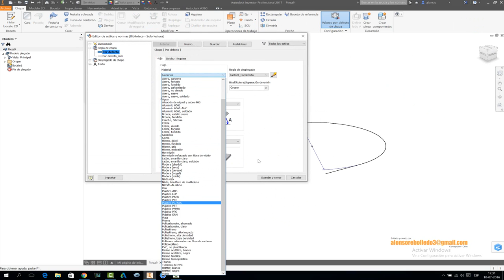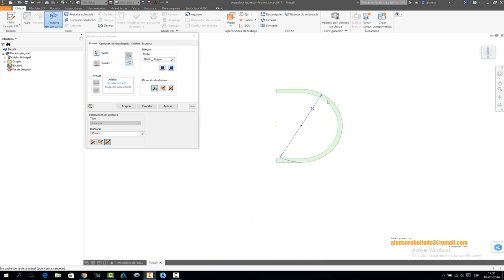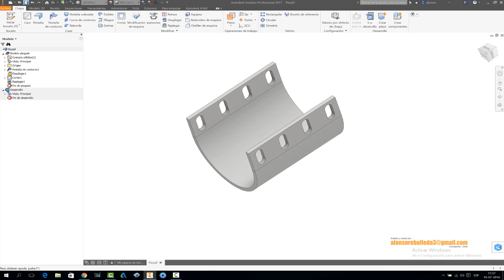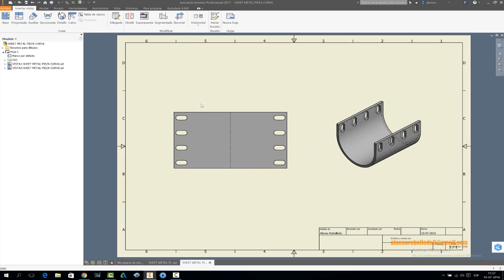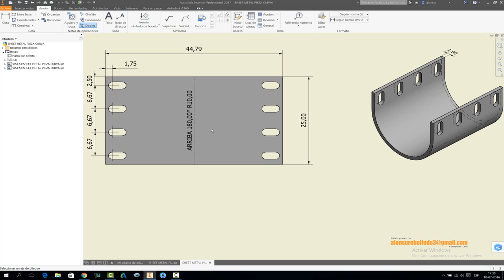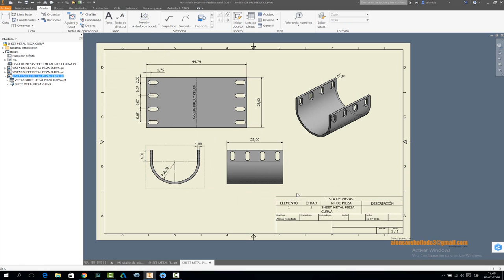SHEET METAL PIEZA CURVA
Pieza curva y desarrollo de documentación técnica